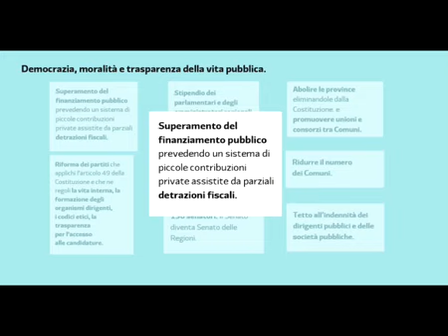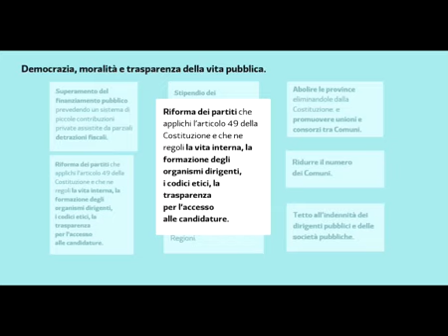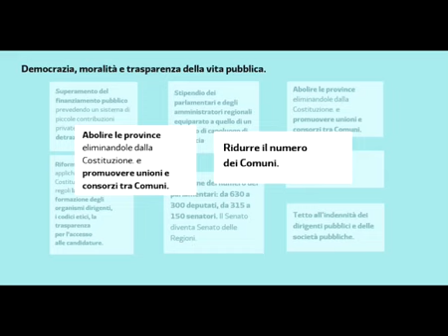Le proposte del Pd sulla moralità della politica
8 punti per l'Italia - Scheda sulla moralità della politica

18 marzo 2013